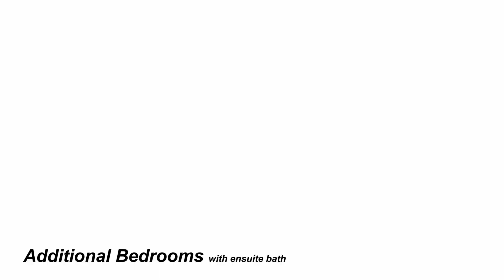[MLS] 3908 W 17TH AVE Vancouver /Westside DUNBAR/Two legal rental units/ Lord Byng & Queen Elizabeth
魯藝Yvonne, 溫哥華地產局首1%金牌地產經紀，怡富集團銷量業績第一名。UBC畢業，流利英文，國語，廣東話，上海話。

魯藝地產，向您介紹這個位於，溫哥華西區，高尚社區DUNBAR，兩套獨立出租單元的別墅。超好學區，就讀伊麗莎白女王小學和頂級公校Lord Byng中學。

Bedrooms/房間: 5
Baths/衛浴: 7
Sqft/住房面積: 3,714
Lot Sqft/佔地面積: 4,224
Parking/車位: 2

精品建造，典雅設計， 座落於溫哥華西區的高尚社區Dunbar 之寧靜內街，這座如新經典別墅，提供 3,716 英尺的室內實用空間， 高挑樓層加上大立面玻璃窗，讓屋內充滿陽光， 5房7衛浴，豪華水晶吊燈，精心挑選的石英石廚台，寬大中西雙廚，配備Miele 高級家電。全屋設有智能系統，地熱，空調，HRV新風，24小時電子監控，一應俱全。樓下高清家庭影院為生活平添樂趣，戶外平台延展在南向後花園，是親友品茗聚會，享受陽光的好去處。兩套合法出租單元，各自獨立門牌，助您輕松還貸，並讓物業保值增值。 著名私校St.George 及 WPG 近在咫尺，步行可至頂級公校 Lord Byng 中學和QE 小學。近UBC大學森林公園，高爾夫球場，Jericho海濱公園。頂級社區，一流學區房，值得擁有！

Experience elegance and comfort in this classic home on a quiet street in prestigious Dunbar. With over 3,700 square ft of living space, this quality-built residence includes three bedrooms upstairs, an office on the main floor, and a luxurious basement movie theater with a wet bar. Highlights include 10 ft high ceilings, a gourmet kitchen with Miele appliances, granite countertops, radiant heating on all levels, air conditioning, an HRV system, and a security monitor system. The south-facing backyard features a large covered deck and lush green views. Two legal suites provide excellent rental income. Located within the top school catchment areas of Lord Byng Secondary and Queen Elizabeth Elementary, and close to UBC, forests, golf courses, beaches, shops, and transportation. A must-see!

Listing by: Royal Pacific Realty Corp.
Yvonne Lu, a top 1% Realtor ranked by Vancouver Real Estate Board in 2019 and 2023.

NOTE: this representation is based in whole or in part on data generated by the Chilliwack & District Real Estate Board, Fraser Valley Real Estate Board or Real Estate Board of Greater Vancouver which assume no responsibility for its accuracy.